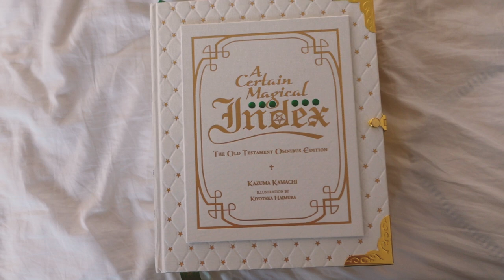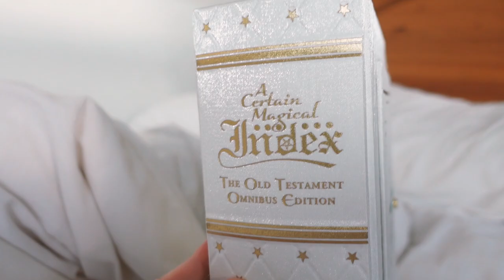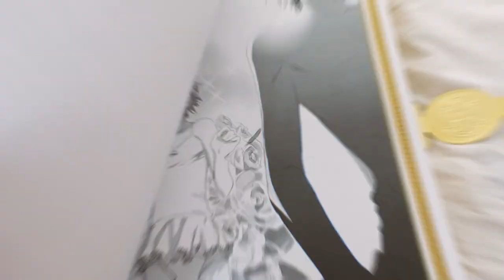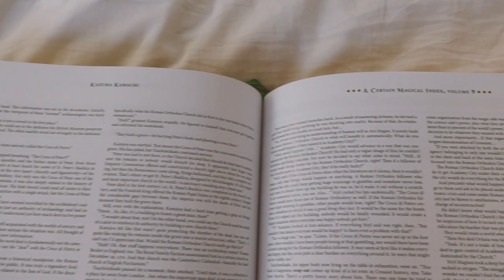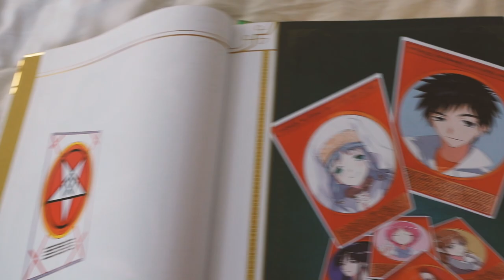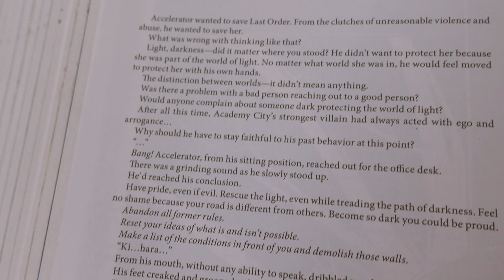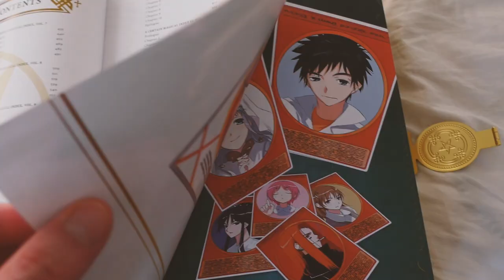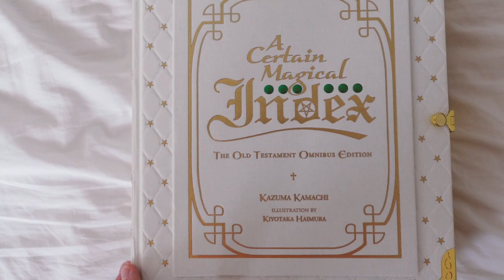This Giant Bible is Actually a LIGHT NOVEL?! | Index Omnibus Review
In this video I review the A Certain Magical Index Old Testament Omnibus! Comprising all 22 volumes of the first light novel series & both side stories in one biblical beauty of a book!